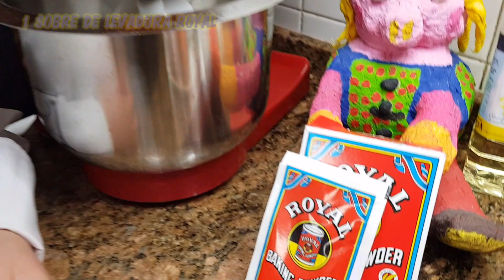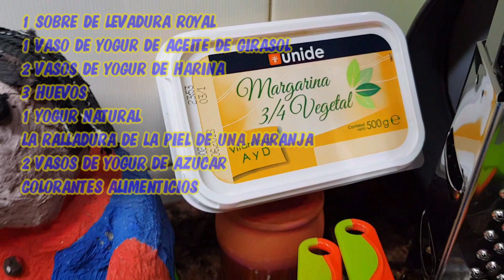BIZCOCHO DE YOGUR MULTICOLOR DE KANZOTAS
***ESTA RECETA LA ENCONTRAREIS EN MI BLOG (LA COCINATRADICIONAL DE CAMBALACHE3) PINCHA AQUI ↓↓↓↓↓↓↓↓

(OTRAS RECETAS DE ESPECIAL INTERES)

***PARA VER EL VIDEO DE LA ELABORACION DE LA TARTA DE QUESO CON MERMELADA DE FRESA PINCHA AQUI ↓↓↓↓↓↓↓↓↓

***PINCHA AQUI PARA VER LA RECETA DE COMO SE ELABORA EL CARAMELO LIQUIDO ↓↓↓↓↓↓↓↓.